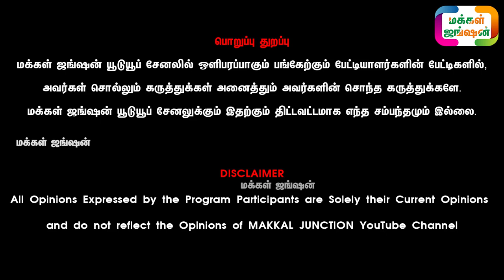37000 காரி பசு நான்கு மாத சினை || பழையகோட்டை நாட்டு மாட்டுச்சந்தை || Kangeyam Bull || Palayakottai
37 ஆயிரம் காரி பசு நான்கு மாத சினை

மக்கள்ஜங்ஷன் - MAKKALJUNCTION

21 நாட்களில் அதிக வருமானம் தரும் ஒரே தொழில் LINK கீழே

Calves
Dairy Cattle